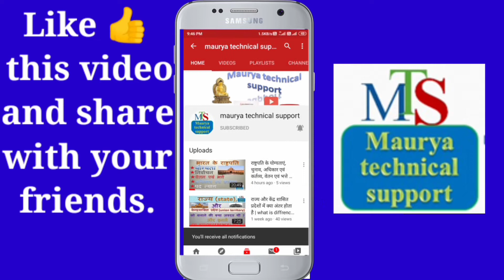भारतीय संविधान के विदेशी स्रोत | संविधान में कौन सा विषय किस देश के संविधान से शामिल किया गया है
नमस्कार दोस्तों
                     दोस्तों भारत का संविधान दुनिया का सबसे बड़ा लिखित संविधान है,  जिसके निर्माण में  2 वर्ष 11 महीने और 18 दिन का समय लगा था, दोस्तों हमारे देश के संविधान निर्माताओं ने  दुनिया की कुल 60 देशों के संविधान का अवलोकन किया  और उन पर गहन चर्चा के बाद  उन संविधान में से जो महत्वपूर्ण विषय थी उसे अपने संविधान में शामिल किया, तो आज के इस वीडियो में हम जानेंगे कि भारतीय संविधान में कौन सा विषय किस देश के संविधान से शामिल किया गया है |
                        दोस्तों, मैं अमित कुमार मौर्य आप सभी लोगों का स्वागत करता हूं आपके अपने इस चैनल Maurya technical support में |

दोस्तों हम इस Channel के माध्यम से mathematics, science, reasoning, social studies और technology से जुड़ी हुई जानकारियां आप लोगों तक पहुंचाते हैं, हमारे चैनल पर आपको education and technology से जुड़ी हुई videos देखने के लिए मिलती है,  हम अपने चैनल के माध्यम से हमारी रोजमर्रा की जिंदगी में जो साइंस से जुड़े हुए प्रश्न हैं, और जो प्रश्न हमसे परीक्षाओं और इंटरव्यूज में पूछे जाते हैं उन सभी सवालों के जवाब देने की कोशिश करते हैं|

Some related videos on our channel:-

केंद्र और राज्यों में शक्ति विभाजन | संघ सूची, राज्य सूची, समवर्ती सूची और अवशिष्ट शक्तियां क्या है

कैबिनेट मंत्री, राज्य मंत्री और उपमंत्री में क्या अंतर होता है| इनकी क्या कार्य और अधिकार होते हैं

राज्य और केंद्र शासित प्रदेशों में क्या अंतर होता है | what is diffrence between state and UT ?

लोकसभा और राज्यसभा में क्या अंतर है? what is difference between Lok Sabha and Rajya sabha?

ईसा पूर्व और ईस्वी सन् में अंतर| AD and BC explained in hindi| Isa purv aur isvi san mein kya antar